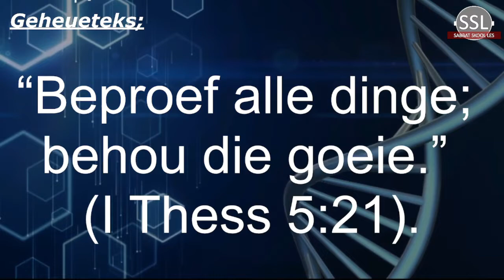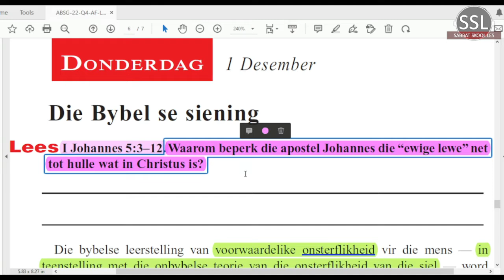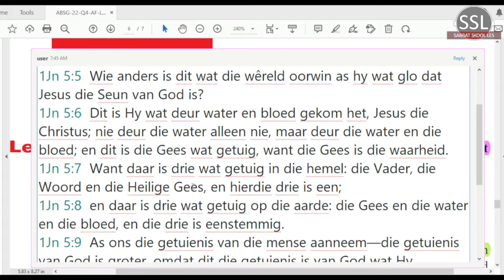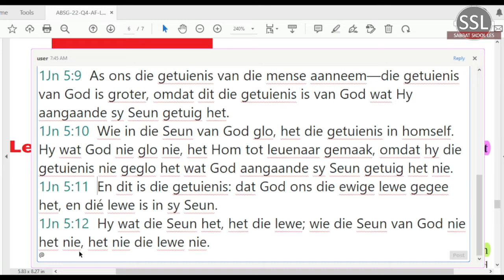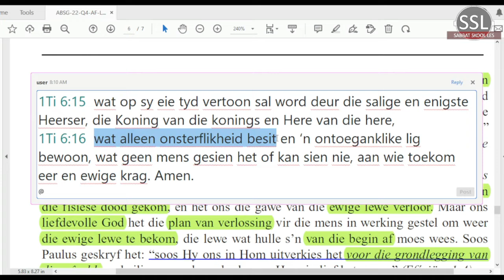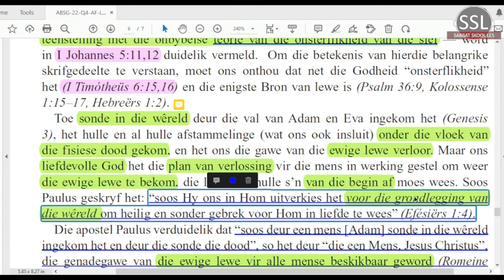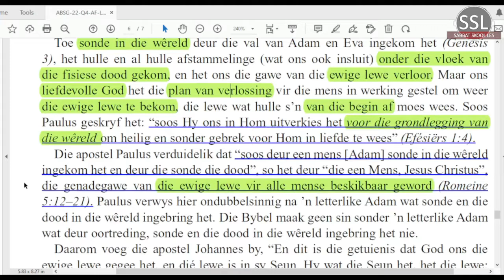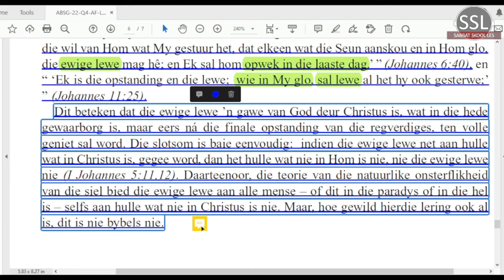Donderdag 01 Des - Die Bybel se siening.